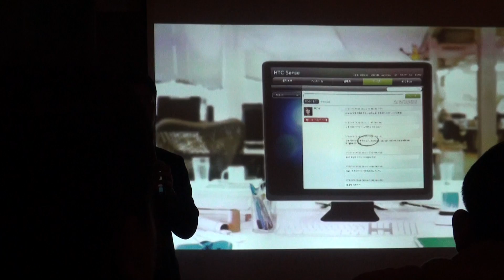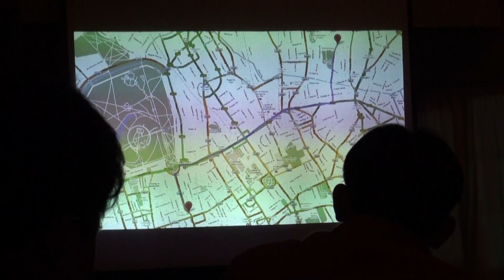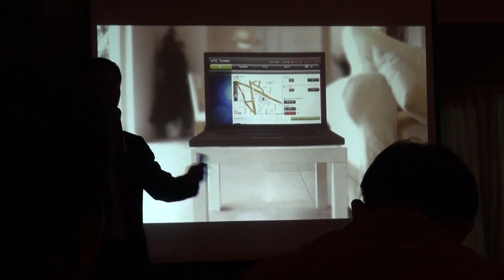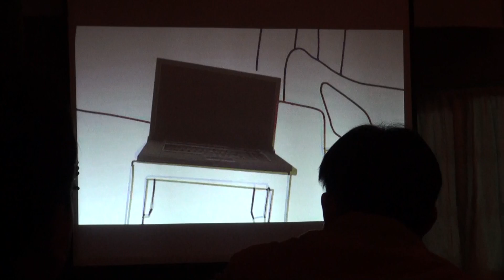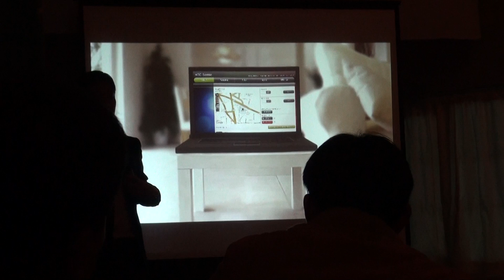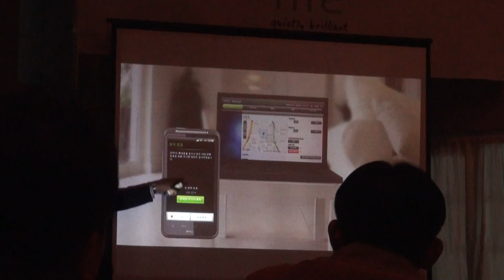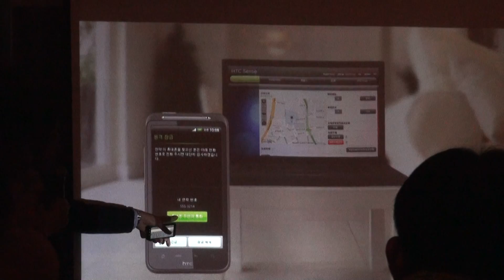디자이어HD 출시 소개.split.3.m2ts